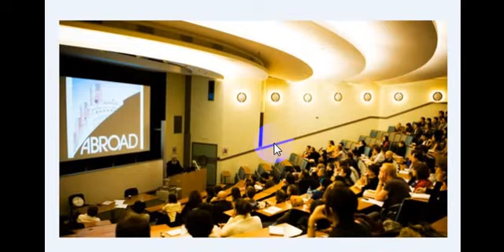List of universities in the United Kingdom